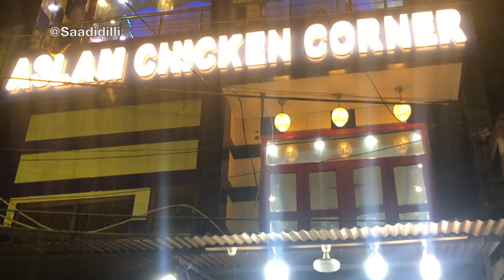Butter Chicken Purani Dilli Style | Aslam Chicken Corner - Jama Masjid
WATCH THIS VIDEO TO SEE HOW THEY PREPARE
Must Try: Makhan Chicken, Seekh Kebabs, Fish Tikka
Location: Aslam Chicken Corner - Bazaar Matia Mahal, Jama Masjid.

This place is famous for unique preparation of butter chicken, when I say butter chicken it’s not the regular heavy gravy one. Amul butter is poured on grilled chicken pieces in abundance along with curd to form gravy. The special mix of spices takes it to next level. Believe me its amazingly delicious.